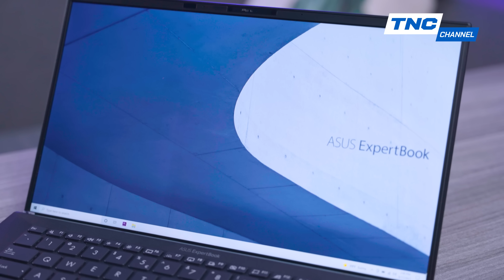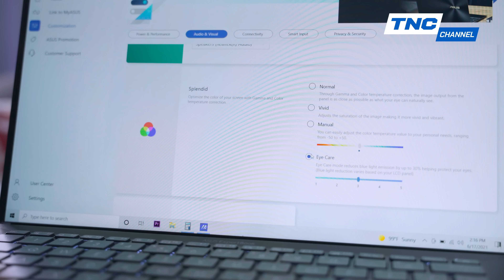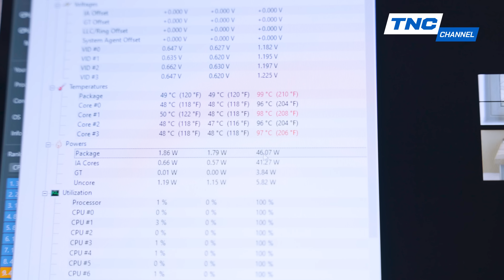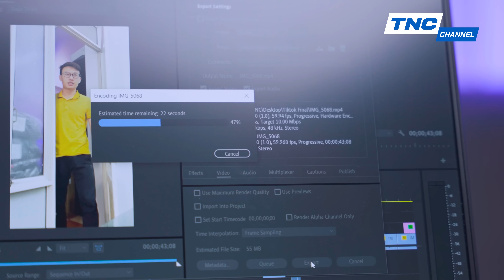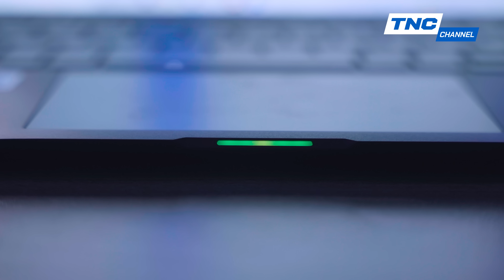Laptop Mỏng Nhẹ CHUẨN SẾP Cho Người Bận TRĂM CÔNG NGHÌN VIỆC! - ASUS ExpertBook B9